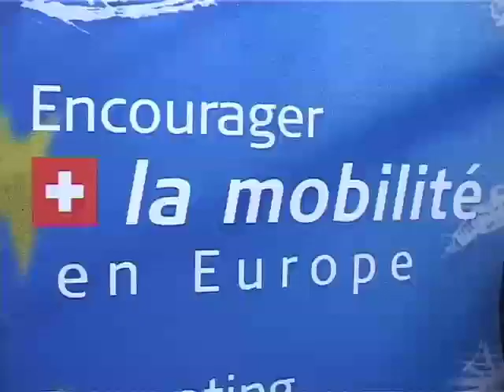Comment faire reconnaître ses qualifications dans toute l'Europe? S-O-L.ch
Comment faire reconnaître ses qualifications dans toute l'Europe?
Swiss Leonardo 16 Juin 2009
ma 16 juin - Leadership First @ Ecole d'ingénieurs de Genève

Un enjeu majeur de la coopération européenne en matière d'éducation et de formation est de permettre à tout citoyen européen de faire reconnaître ses qualifications dans toute l'Europe et de favoriser la mobilité géographique et professionnelle.

L'Union européenne souhaite mettre en place un système européen de crédits d'apprentissage pour l'enseignement et la formation professionnelle (acronyme anglais ECVET), conçu pour faciliter le transfert, la capitalisation et la reconnaissance des acquis d'apprentissage.

Quels sont les objectifs, les principes et les caractéristiques techniques du système ECVET? Quelles sont les conditions d'application d'ECVET? Quel est l'impact d'ECVET sur la formation professionnelle en Suisse?

Ce First, organisé par lAssociation Swiss Occidental Leonardo en partenariat avec lOffice pour lorientation, la formation professionnelle et continue du canton de Genève (OFPC), s'attache à comprendre les enjeux de la mise en oeuvre d'ECVET et à définir les facteurs clés permettant une réelle européanisation des parcours de formation professionnelle.

Introduction par Charles Beer, Conseiller d'Etat en charge du Département de l'instruction publique du canton de Genève

Panel réuni et modéré par Line Pillet, Directrice de l'Association Swiss Occidental Leonardo
et Jean-Charles Lathion, Directeur à la direction générale de lOffice pour lorientation, la formation professionnelle et continue du canton de Genève (OFPC)

Avec

((( Isabelle Le Mouillour, Responsable du projet ECVET au CEDEFOP (Centre européen pour le développement de la formation professionnelle)
"Etat des lieux et enjeux d'ECVET"

((( Christian Berger, Secrétaire général de la CIIP (Conférence intercantonale de l'instruction publique de la Suisse romande et du Tessin)
"Mobilité européenne: un enjeu pour la Suisse romande"

((( Jean-Patrick Farrugia, Directeur Formation-Emploi à l'Assemblée Permanente des Chambres de Métiers (France)
"Comment construire des parcours de formation qui intègrent une mobilité européenne?"

((( Georges Vial, Directeur de lEcole des métiers de Fribourg
"Quels sont les avantages et les difficultés de mise en place dune mobilité européenne pour une école professionnelle ?"

((( Annick Weizman, Cheffe de projet à l'Office pour l'orientation, la formation professionnelle et continue du canton de Genève
"Exemples d'outils pratiques interrégionaux pour ECVET"

Témoignages de représentants d'écoles qui participent à des projets d'échanges transrégionaux et questions/réponses avec le public.